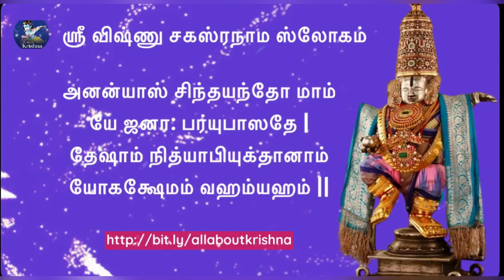Vishnu Sahasranamam Slogam | எல்லாவிதமான கஷ்டங்களிலும் கடவுள் காப்பாற்ற இந்த ஸ்லோகம்